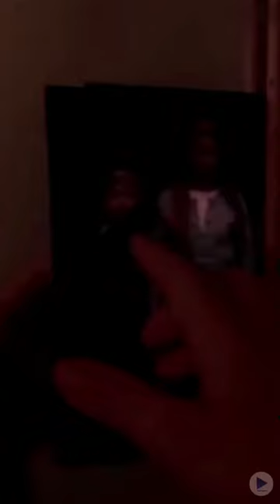Uncover the Secrets: Consecration Trailer (2023) starring Jena Malone - February 10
We are dedicated to bringing you the latest and most exciting trailers from the film industry, so make sure to subscribe to our channel and turn on notifications to stay up-to-date on all the latest releases.

We would love to hear your thoughts on the trailer. Did it get you excited about the movie? What are you most looking forward to?

As always, thank you for your support and we look forward to sharing more entertaining trailers with you in the future.

🔽 CONNECT
For more movie updates and trailers, be sure to follow us on: